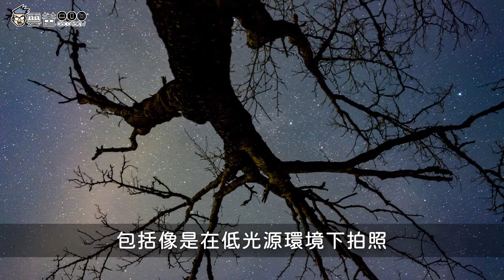開箱動手玩 Sony Xperia Pro I - 1吋感光元件單眼手機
完整規格、拍攝樣張請看Blog

3C 部落格，每天給你最新資訊，每日更新